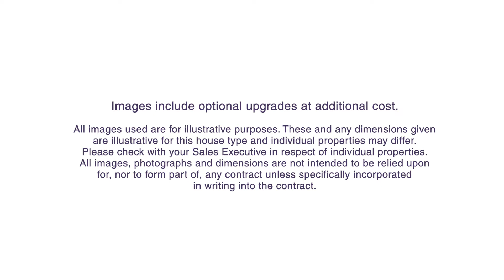Taylor Wimpey The Brambleford, video tour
This 3 bedroom home with an open plan kitchen diner is perfect if you're looking for a little extra space.